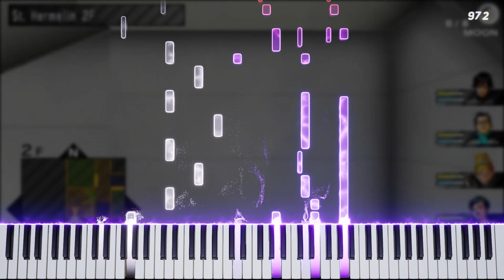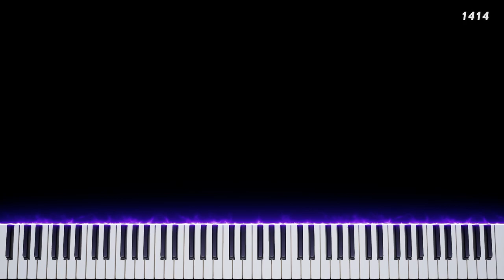School Days - Persona PSP | Shoji Meguro // Piano Embers Cover & Tutorial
Hey everyone! I figured since Nameless makes his first appearance in Revelations: Persona, I should do a cover of one of their best tracks: School Days. I'm aware that this is from the Persona Portable version on the PSP but honestly, this track is such a banger that I had to do it. I've been playing through the first 2 Persona games the past few months and I'm really enjoying their soundtracks. To anyone who hasn't tried them, I'd definitely give it a shot!

NAMELESS NOTES